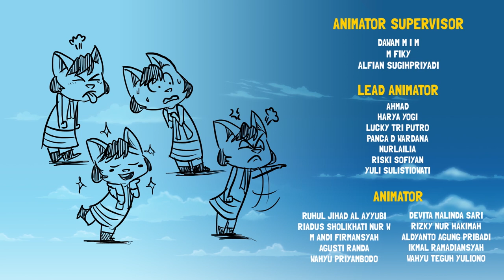Kartun Anak | Tarik Tambang